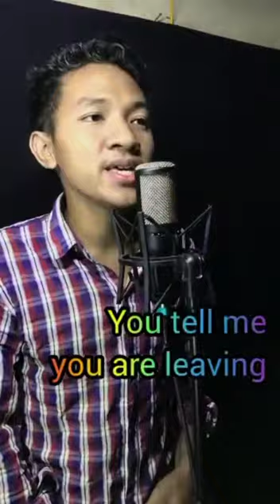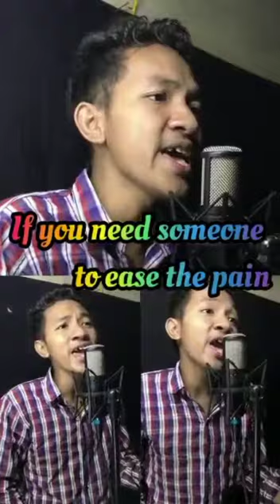Cover song Complicated Heart